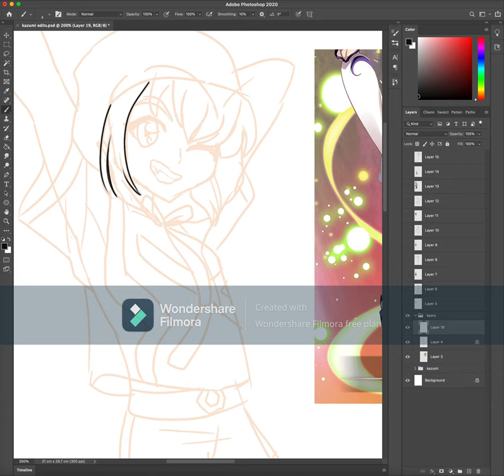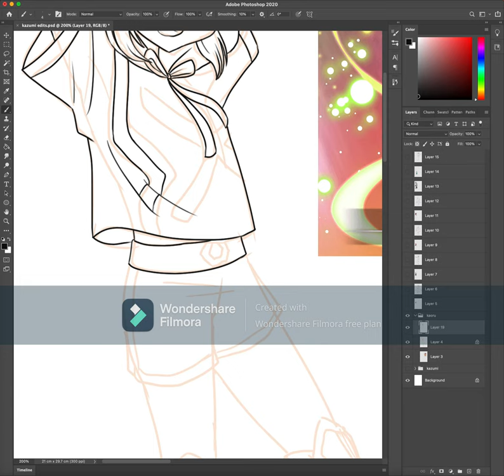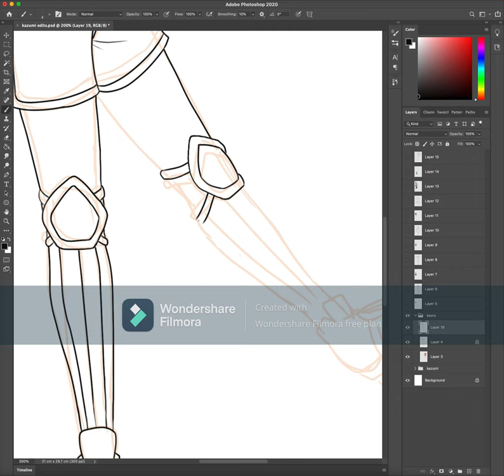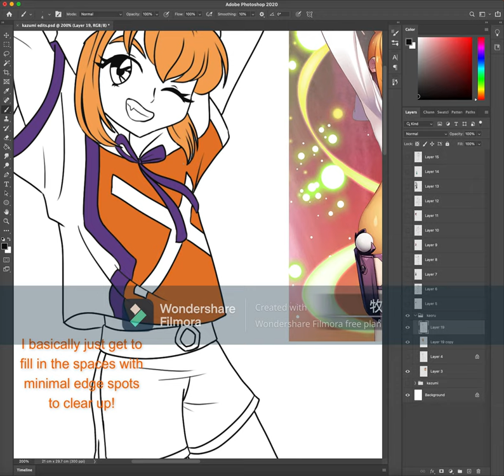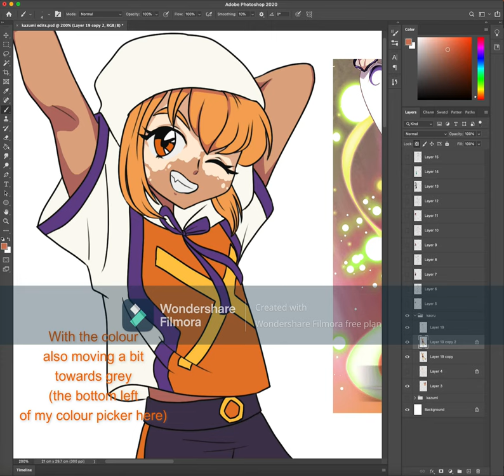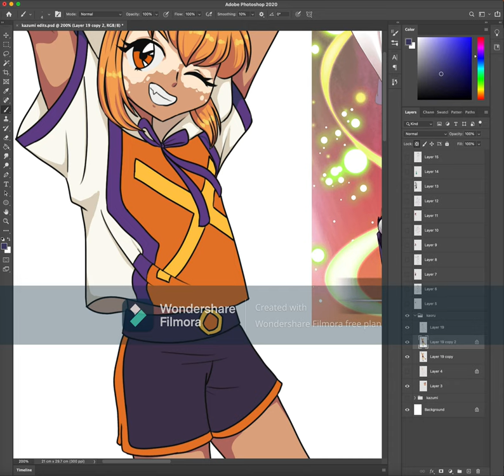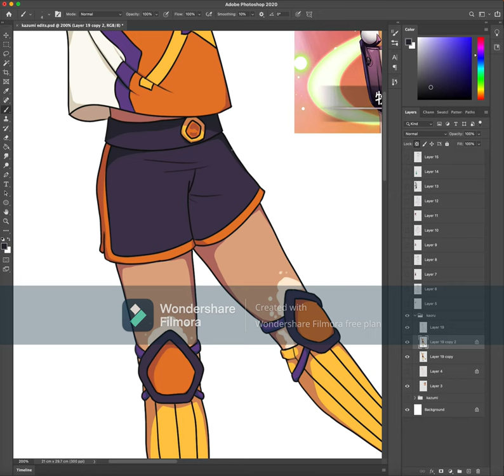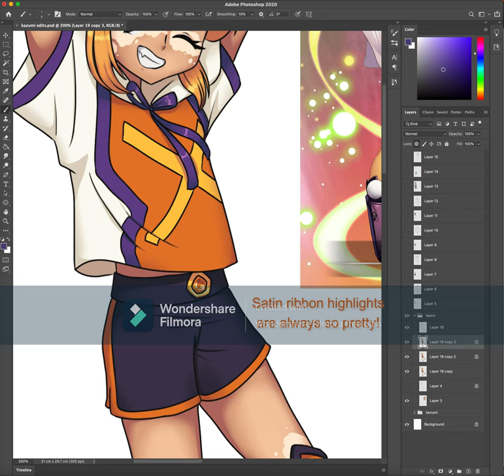Kaoru Maki redesign speedpaint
Hello! Today I will be redesigning Kaoru Maki from the Puella Magi Madoka Magica manga spin off series, Kazumi Magica!
Kazumi Magica is pretty infamous for its bad magical girl designs so here's my take on one of the protagonists!

I'm sorry about the watermark but I usually work on the top half on the canvas anyway..!